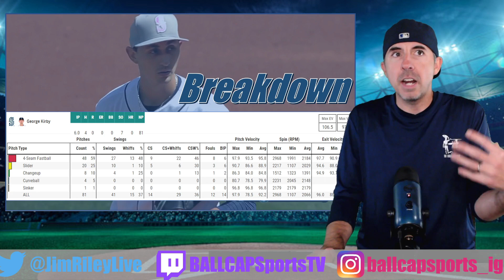George Kirby, Mariners MLB Debut Player Lock - Every Pitch Of First Game. Mariners Vs Rays.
Mariners top pitching prospect George Kirby made his major league debut against the Rays on Sunday and didn't disappoint, keeping the Rays off the board for 6 innings while striking out 7 and not walking a batter.